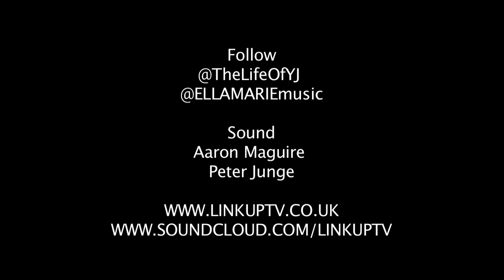YJ - These Words ft Ella Marie [@TheLifeOfYJ] | Link Up TV